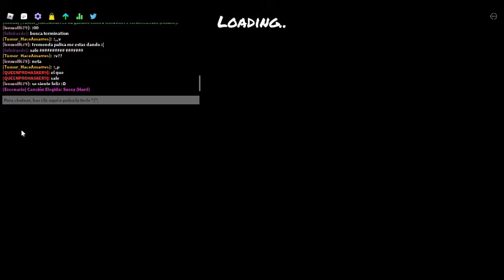Una batalla de rap con mi amigo qwq en funky friday rblx